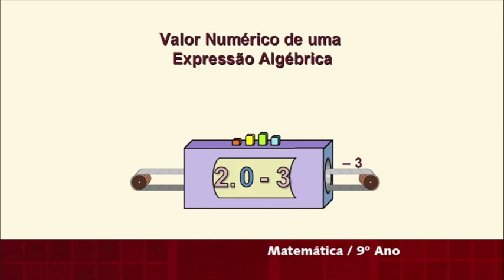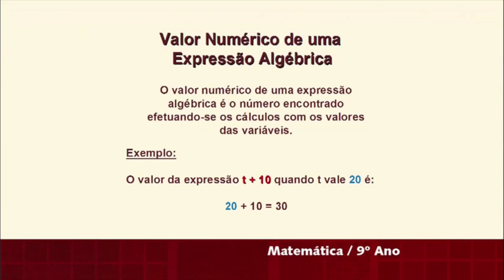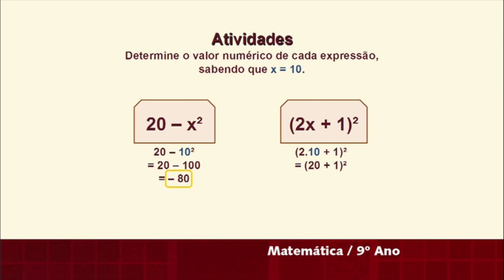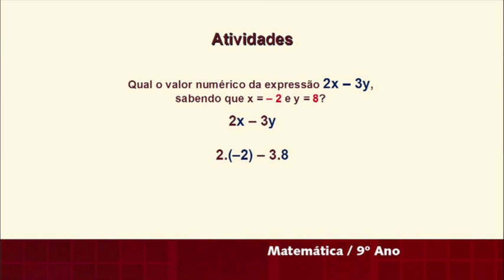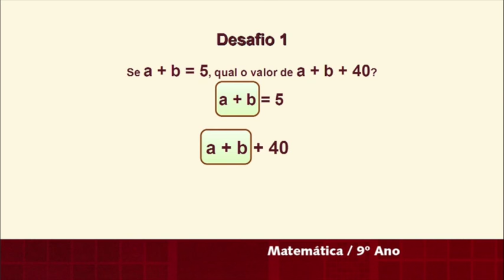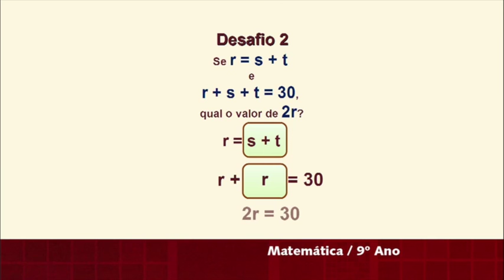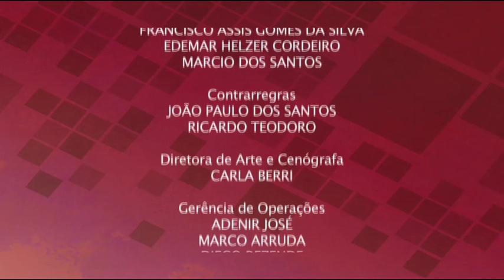Aula 36 - Valor numérico de uma expressão algébrica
A segunda temporada da série Tempo de Estudar faz a revisão de conteúdos de Matemática, nas áreas de Álgebra e Geometria, para alunos do 9° ano do Ensino Fundamental. O projeto da MultiRio, em parceria com a Secretaria Municipal de Educação do Rio, conta com a apresentação do professor Heitor Oliveira, da Escola Municipal Estácio de Sá, na Urca. A videoaula apresenta definição de expressões numéricas e resolução de problemas.